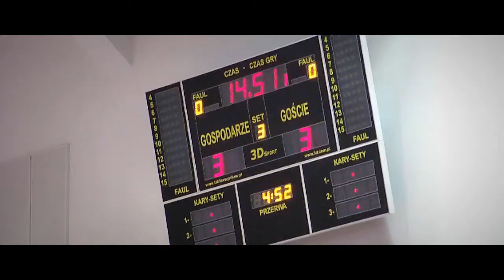Nikot Cup Olecko (7-8.12.2013r.)